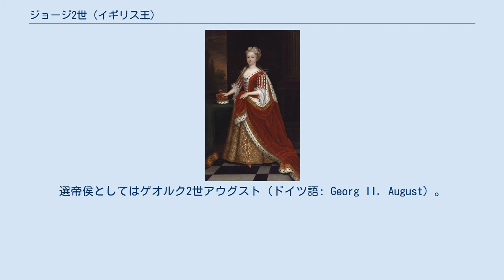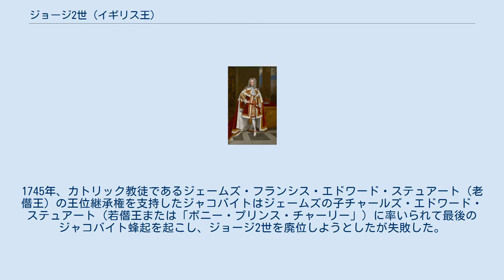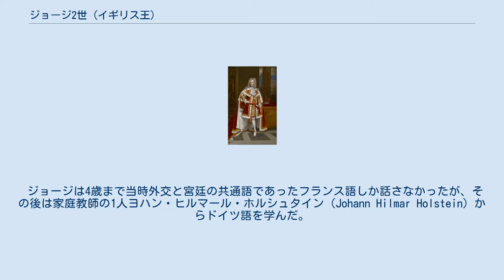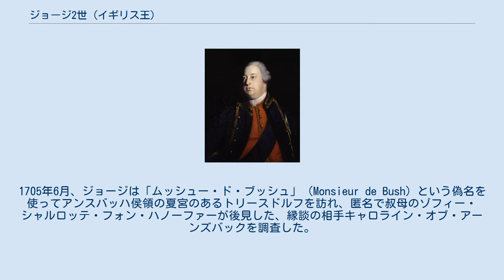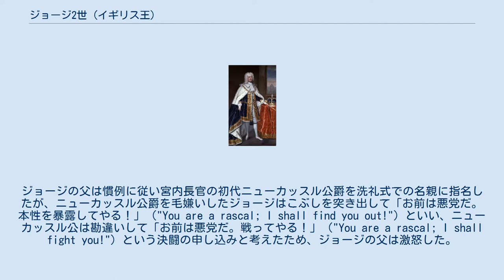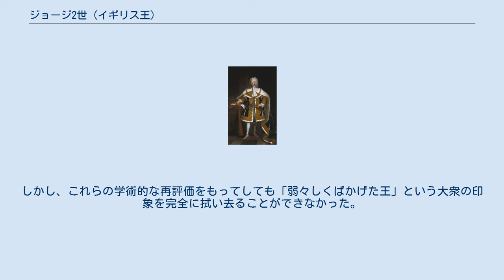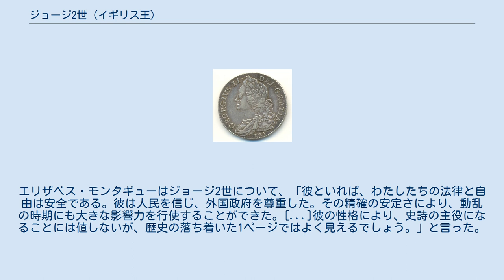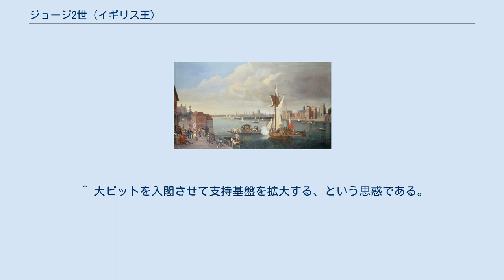ジョージ2世 (イギリス王)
ザクセン＝ラウエンブルク公
ブレーメン＝フェルデン公
ジョージ2世（英語: George II、1683年11月9日 - 1760年10月25日）は、ハノーヴァー朝第2代グレートブリテンおよびアイルランド国王、ハノーファー選帝侯（在位：1727年 - 1760年）。
選帝侯としてはゲオルク2世アウグスト（ドイツ語: Georg II. August）。
ジョージ1世と妃でリューネブルク侯ゲオルク・ヴィルヘルムの娘ゾフィー・ドロテアの息子。
 ジョージ2世は北ドイツで生まれ、外国で生まれたイギリスの君主としては最後となった。
1701年王位継承法と1707年合同法でイギリス王位継承権がプロテスタントに限定されたため、継承順位が50位以下だった祖母のゾフィー・フォン・デア・プファルツは一気に継承順位2位まで上がった。
1714年にゾフィーとアン女王が相次いで崩御すると、父のハノーファー選帝侯ゲオルク1世ルートヴィヒはイギリス王位を継承した（ジョージ1世）。
父の治世初期は反対派の政治家に味方し、1720年に反対派が与党と和解するまで続いた。
 1727年に即位した後、イギリスの内政はグレートブリテン議会が司り、ジョージ2世が干渉することは少なかった。
選帝侯としてはハノーファーで12回の夏を過ごし、そこでは政府の施策を直接指示した。
長男のフレデリック・ルイスとは仲が悪く、フレデリックは議会で野党を支持した。
オーストリア継承戦争中の1743年にデッティンゲンの戦いに参加、戦闘に参加したイギリス国王としては最後となった。
1745年、カトリック教徒であるジェームズ・フランシス・エドワード・ステュアート（老僭王）の王位継承権を支持したジャコバイトはジェームズの子チャールズ・エドワード・ステュアート（若僭王または「ボニー・プリンス・チャーリー」）に率いられて最後のジャコバイト蜂起を起こし、ジョージ2世を廃位しようとしたが失敗した。
フレデリックが1751年に早世したため、ジョージ2世が1760年に崩御すると、孫のジョージ3世が王位を継承した。
 ジョージ2世の崩御後2世紀の間、歴史家は彼の愛妾、短気さ、そして粗野さを軽蔑した。
その後は再評価が進み、彼の外交政策と軍人の任命に対する影響が評価された。
 ※特記のない限り、日付はグレゴリオ暦で統一する。
 幼年期のジョージ2世と母ゾフィー・ドロテア・フォン・ツェレ、妹ゾフィー・ドロテア・フォン・ハノーファー、1691年頃。
 ジョージはドイツのハノーファーでブラウンシュヴァイク＝カレンベルク公子ゲオルク・ルートヴィヒ（後のグレートブリテン王ジョージ1世）とその妻ゾフィー・ドロテア・フォン・ツェレの間で生まれる。
3歳のとき、妹のゾフィー・ドロテアが生まれる。
1692年に祖父エルンスト・アウグストがブラウンシュヴァイク＝リューネブルク選帝侯に叙される。
ジョージの両親がそれぞれ不倫した結果、1694年にゾフィーがゲオルク・ルートヴィヒを捨てたとして結婚が解消された。
彼女はアールデン城に幽閉されて子供2人と会うこともゆるされず、以降ジョージとその妹は母に会うことがなかったとされる。
 ジョージは4歳まで当時外交と宮廷の共通語であったフランス語しか話さなかったが、その後は家庭教師の1人ヨハン・ヒルマール・ホルシュタイン（Johann Hilmar Holstein）からドイツ語を学んだ。
フランス語とドイツ語のほか、英語とイタリア語も学び、また系図学、軍事史、戦術をとりわけ勤勉に勉強した。
 ジョージの又従妹アンは1702年にイングランド、スコットランド、アイルランドの王位を継いだが、子供が全て夭逝したためイングランド議会は1701年王位継承法でアンの最近親かつプロテスタントである、ジョージの祖母ゾフィー・フォン・デア・プファルツとその子孫をイングランドとアイルランドにおけるアンの継承者と定めた。
その結果、ジョージは祖母と父についで、3王国のうち2国において王位継承順位で3位となった。
1705年のゾフィー帰化法によりジョージはイングランドに帰化、さらに1706年にはガーター勲章を授与され、イングランド貴族のケンブリッジ公爵、ケンブリッジ侯爵、ミルフォード・ヘイヴン伯爵、ノーザラトン子爵、テュークスベリー男爵に叙された。
1707年合同法によ...